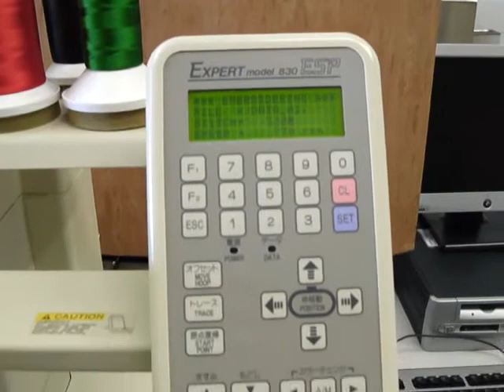Toyota Expert AD830 commercial embroidery machine w/ Extras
Toyota Expert AD830 commercial embroidery machine.  1 head, 9 needle machine.  Features automatic color change, automatic trimmer, thread break detectors, trace function and large sewing field.  FCSMACHINERY buys and sells used commercial embroidery machines.